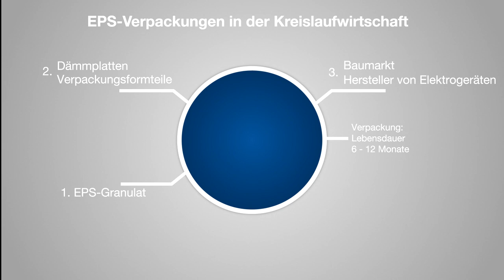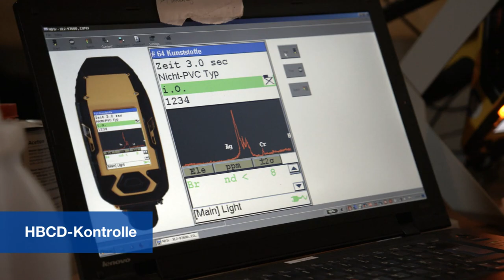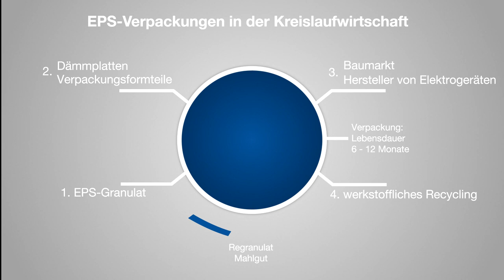Industrielles Recycling von Styropor®/EPS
Effizientes Recycling von expandierbarem Polystyrol (EPS, Styropor®) ist in der Öffentlichkeit noch weitgehend unbekannt. Das als Verpackungs- und Dämmmaterial bekannte Styropor® wird von mittelständischen Unternehmen in Deutschland rezykliert. Sie verarbeiten EPS-Abfälle zu Sekundärprodukten, die wieder in den Wirtschaftskreislauf gelangen. Das aus diesen Abfällen entstandene Mahlgut wird als Zuschlagmittel für die Putz- und Mörtelindustrie genutzt, als Füllmaterial für Sitzkissen, als Porosierungsmittel für die Ziegelindustrie oder als Ausgleichschüttung im Fußbodenbau. Das sogenannte „Polystyrol-Regranulat“ geht in die Dämmstoffindustrie.